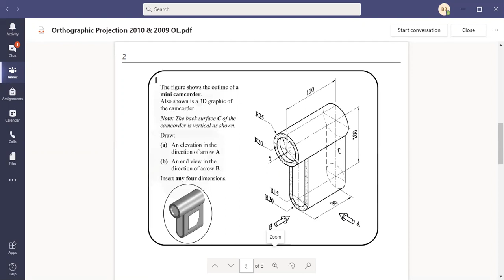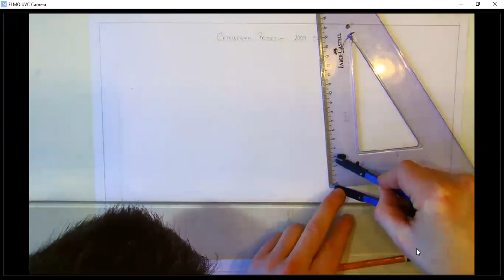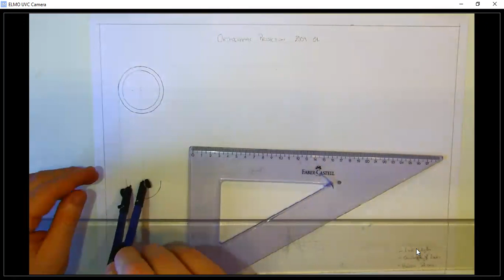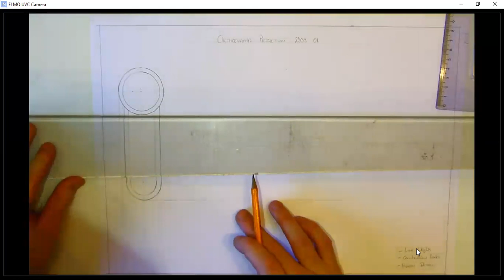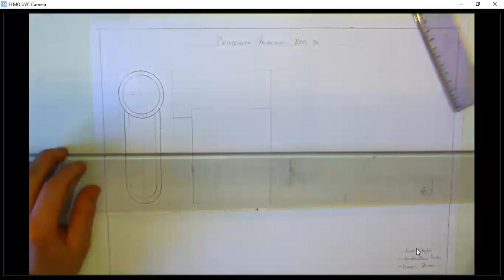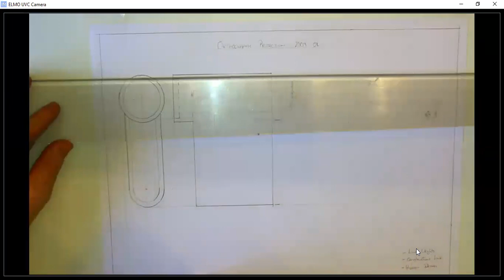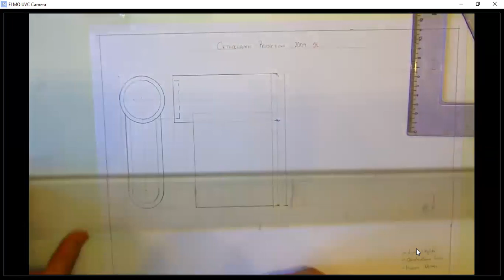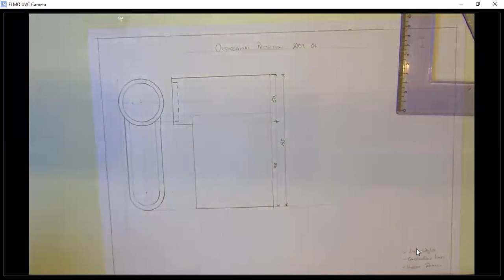Orthographic Projection 2009 OL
Junior Cert Technical Graphics Exam Question